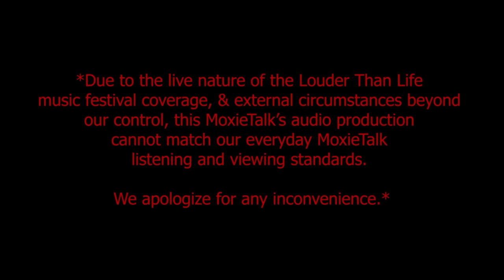🥃Inspiration-Rob Dietrich Mstr Distiller BLACKENED Whiskey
Episode 371. Rob Dietrich–
Master Distiller & Blender of METALLICA | BLACKENED™ American Whiskey
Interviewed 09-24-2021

ABOUT ROB DIETRICH

Episode 371. Rob Dietrich-Master Distiller & Blender of METALLICA | BLACKENED™ American Whiskey

***Taped on location at 2021 Louder Than Life Music Festival***

*Due to the live nature of the Louder Than Life music festival coverage & external circumstances beyond our control, this MoxieTalk's audio production cannot match our everyday MoxieTalk listening & viewing standards. We apologize for any inconvenience.*

A little "back-story" on how BLACKENED came to be as follows:

BLACKENED began as a collaborative effort between Metallica & Master Distiller & Blender Dave Pickerell.

Sadly, Dave passed away in late 2018, shortly after the launch of BLACKENED.

In 2019, Master Distiller Rob Dietrich joined the team as Master Distiller & Blender taking the helm as Master Distiller & Blender in Dave's passing & guardian of Dave's legacy blend.

As unapologetic masters of the craft in their respective fields, they've built world-renowned legacies by carving out new spaces & bringing their singular, incendiary perspectives to everything they touch. Unlikely collaborators on the surface, their shared creative fire & dedication to craft make them anything but.

Together, they've created BLACKENED – an unconventional whiskey of uncompromising quality.

Rob is the guardian of Dave's original recipe & brand steward moving into the future. He's widely known for his ability to fuse traditional distilling methods with unique artistry.

Rob is well-regarded for his unique limited-release, cask finish expressions such as Snowflake, Sherry Cask, & more.

Rob is responsible for every aspect of production & is committed to maintaining the original recipe, artisanal methods, & handcrafted approach to creating world-class whiskey.

Rob Dietrich learned the art & science of distilling from legendary Jess Graber, whom he proudly calls his mentor. His passion for music was honed across 10 years spent in the music business with Bill Graham Presents as a freelance agent for venues like Colorado's Red Rocks Amphitheatre & The Fillmore in San Francisco & managing tours & festivals.

He is a veteran of the U.S. Army's 10th Mountain Division & served from 1992 to 1995.

His two tours in Somalia & relief operations in Haiti helped shape his life-affirming philosophy.